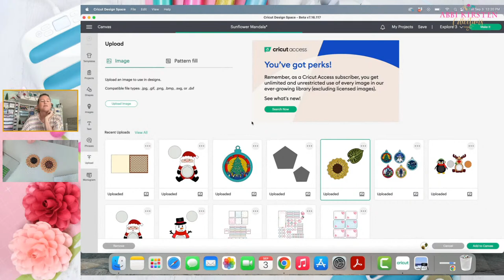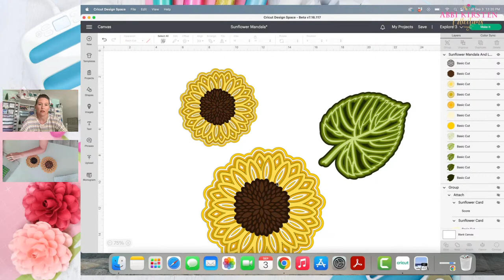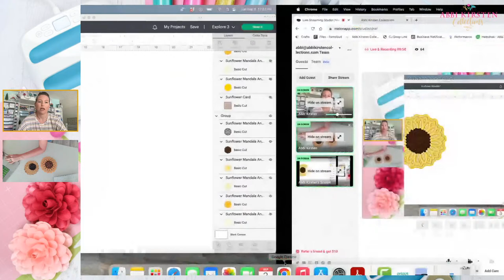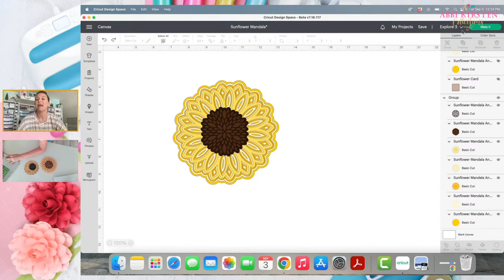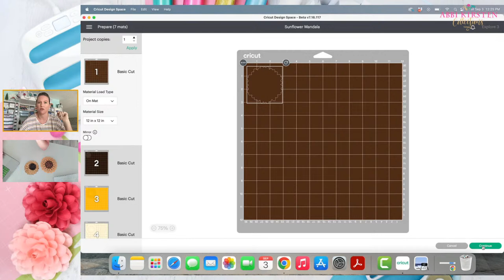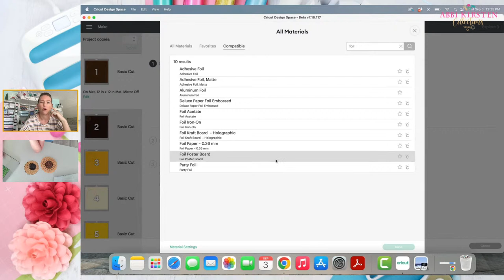Live Craft-A-Long: Layered Sunflower Mandala Paper Craft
Hey, hey! It's time for another live craft-a-long! Join me to learn how to make this beautiful paper sunflower mandala craft project! Get the supply list here! This project will be a great example of working with intricate cuts and paper.